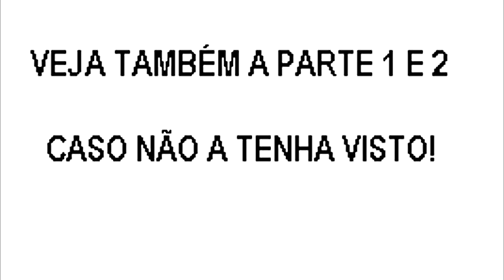QUEM É BALARAMA 3